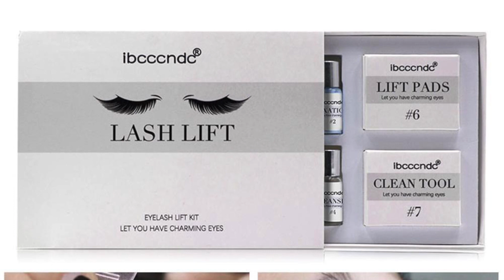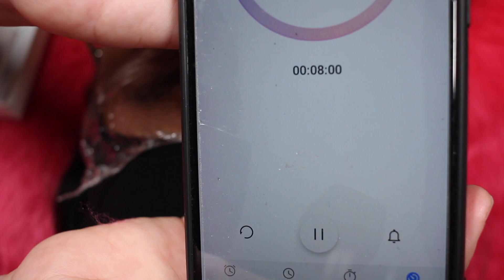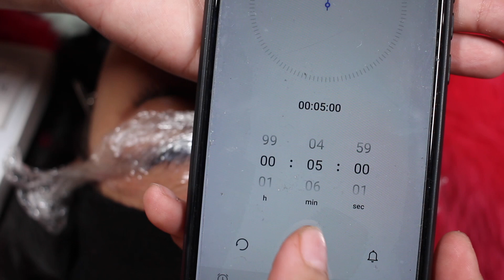BUSHY EYEBROWS?!? DIY BROW LAMINATION PHILIPPINES (TAGALOG) | BREVIE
Gusto mo bang magkaroon ng Bushy eyebrows na usong uso ngayon, na nakikita natin sa mga sikat na artista ngayon. Ipapakita ko pano ko ginagawa etong tinatawag na Brow Lamination sa aking anak dito sa aming bahay.

Mga ginamit ko:

cling wrap
disposable spoolie and lip gloss wand
cotton pads and qtips.

Sana ay nakatulong ako sa Inyo na gustong masubukan ang makaron ng Bushy na Milan

paki like at magsubscribe sa aking channel...

Salamat
Brevie